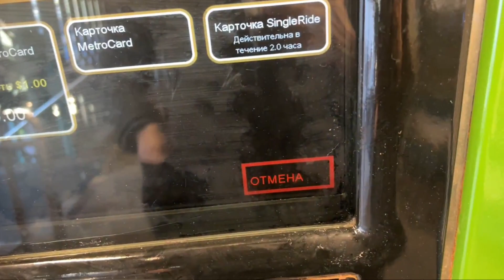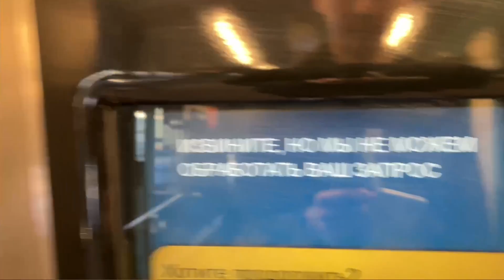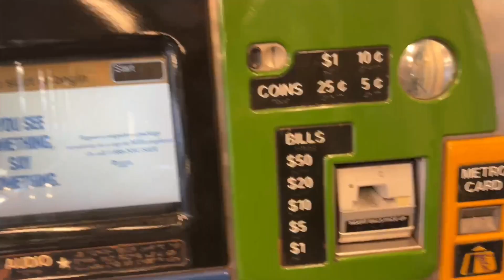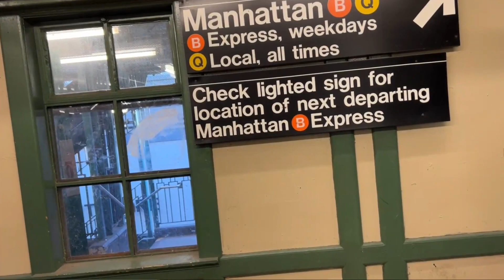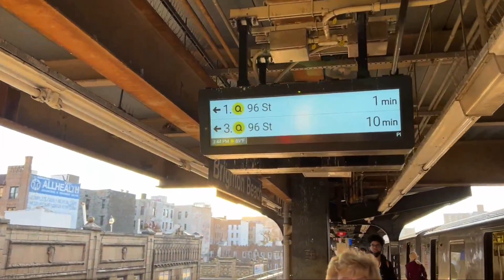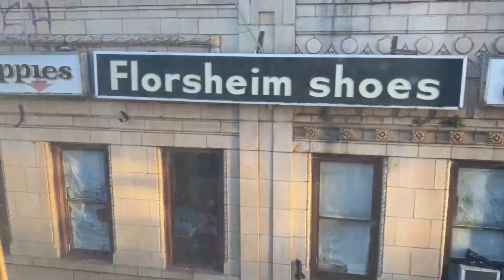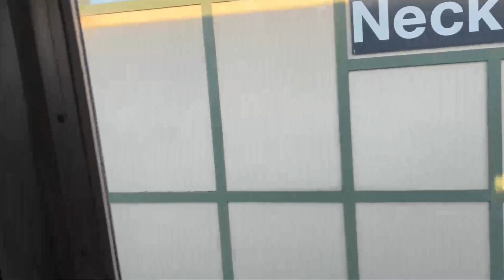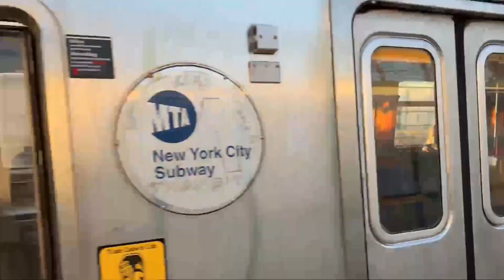ХЕСУСА ЗАПЕРЛИ В НЬЮ ЙОРКСКОМ МЕТРО | АМЕРИКА | США | USA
Привет Всем!